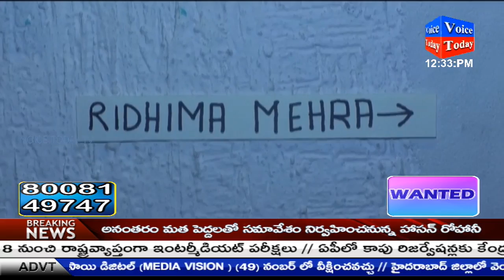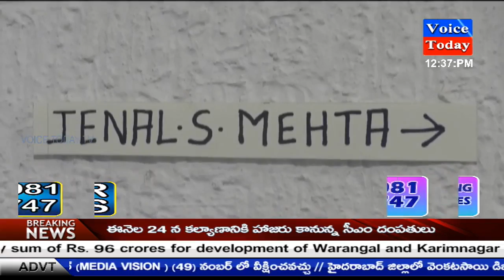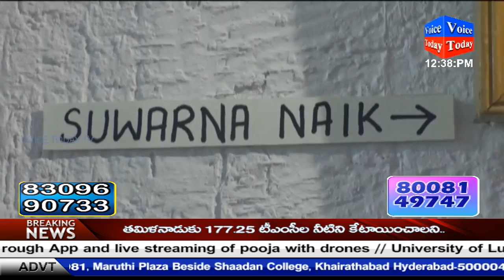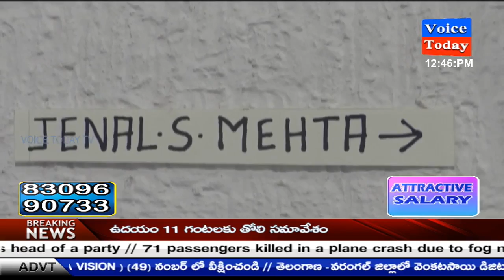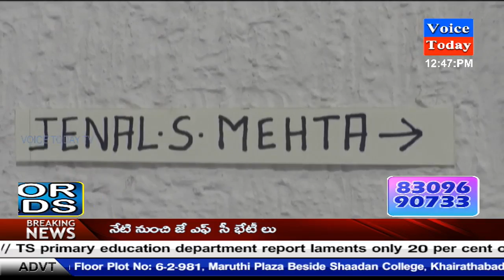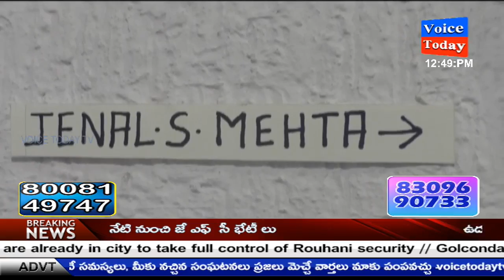Art (sakku) Garise || Voice Today News